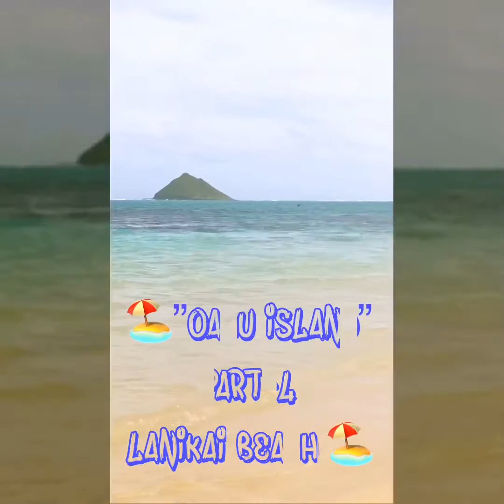HAWAII-4 R&J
MARCH 2018